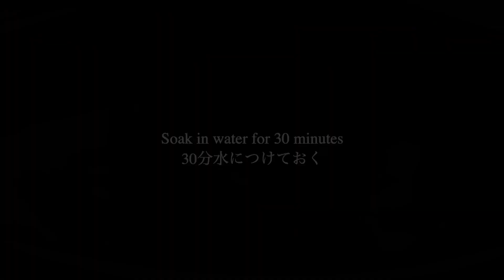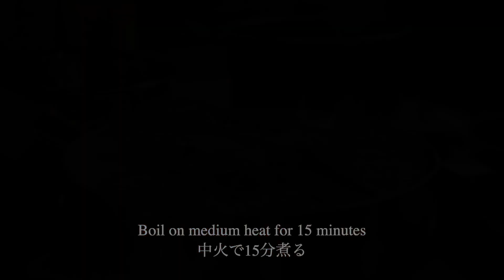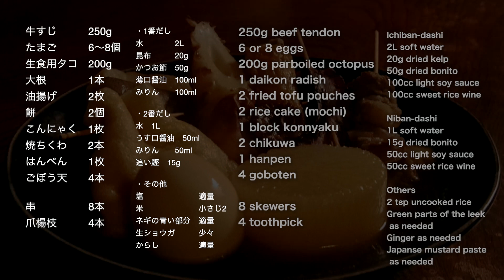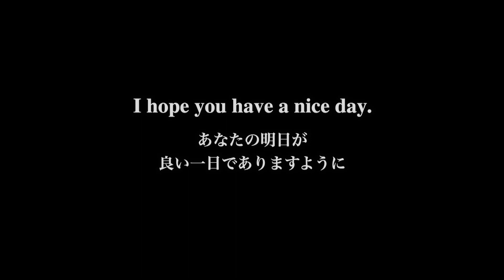How to make Oden hot pot (traditional Japanese stew)9種の具が入った本格おでん出汁のレシピ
出汁のきいた関西風のおでんの作り方です。タコと牛すじは別鍋でほろほろになるまで別鍋で茹でるのがポイント。牛すじとタコの煮汁は、おでんスープにブレンドしてお好みの味に整えます。

Oden Ingredients  serves 3 or 4

6 or 8 eggs
1 daikon radish
2 fried tofu pouches （abura-age）
2 rice cake (mochi)
1 block konnyaku
2 chikuwa
1 hanpen
4 goboten
200g parboiled octopus
250g beef tendon

8 skewers
4 toothpick

Ichiban-dashi (first brewing of soup stock)
2L soft water
20g dried kelp
50g shavings of dried bonito
100ml light soy sauce
100ml sweet rice wine

Niban-dashi (second brewing of soup stock)
1L soft water
15g shavings of dried bonito
50ml light soy sauce
50ml sweet rice wine

Others
2 tsp uncooked rice
Green parts of the leek as needed
Ginger as needed
Japanese mustard paste as needed

●関西風おでん　材料３〜４人前

・具材
牛すじ　　　250g
たまご　　　4〜8個
生食用タコ　200g
大根　　　　1本
油揚げ　　　2枚
餅　　　　　2個
こんにゃく　1枚
焼ちくわ　　2本
はんぺん　　1枚
ごぼう天　　4本

串　　　　　8本
爪楊枝　　　4本

・1番だし
水　　　　2L
昆布　　　20g
かつお節　50g
薄口醤油　100ml
みりん　　100ml

・2番だし
水　1L
うす口醤油　50ml
みりん　　50ml
追い鰹　15g

・その他
塩　　　　　　　適量
米　　　　　　　小さじ2
ネギの青い部分　適量
生ショウガ　　　少々
からし　　　　　適量

●作り方
1）昆布20gの表面を軽くふき、大きめの鍋に水2Lと昆布を入れて 30分程度つけておく。
2）鍋に牛すじ250gと水を入れ強火で下茹でをして灰汁をとったら、すじ肉を洗って食べやすいサイズに切る。ゆで汁は捨てる。
3）切ったすじ肉を鍋に戻し、新しく水を加え、ネギの青い部分とスライスした生姜を加える。柔らかくなるまで弱火で１時間以上煮込む。
4）昆布の鍋を火にかけ、昆布が浮いてきたら取り出し、灰汁をとりながら沸騰させる。
４）沸騰したら火を止め、85度に下がったら、かつお節（50g）を入れ静かに沈ませる。5分たったら1番だしをザルでこす。こした出汁にうす口醤油・みりん各100ccを入れて混ぜておく。
５）小鍋に卵が浸かる程度の水と塩を入れ水から15分ゆでて、かためのゆで卵をつくる。ゆでたら氷水に入れ殻をむいて水に浸けておく。
６）小鍋に水1Lと、1番だしを取った残りのかつお節と昆布を入れて、沸騰させてから15分煮たら、お好みで追い鰹15gを入れ5分置いてザルでこす。（2番だし）
こした出汁にうす口醤油・みりん各50ccを入れて混ぜておく。
７）生食用のタコを食べやすいサイズに切り、串打ちをしたら、6の2番だしのおでんスープに入れて弱火で30分以上煮る。
８）大根1本を2〜3cmで輪切りにしたら、皮を厚めにむき、面取りをして、切り口に隠し包丁を十字に入れる。
９）鍋に、大根と生米小さじ2、浸る程度の水を入れて中火で15分下茹でしたら、大根を水で洗い流し水気を切る。
10）鍋に大根と4の1番だしのおでんスープを大根が浸る程度に入れて、沸騰させたら弱火で15分煮込む。火を止めて15分冷ますを繰り返す。その間に他の具材の準備をする。
11）油揚げを半分に切り、菜箸を転がして潰したら、半分に切った餅を中に入れる。口を爪楊枝で止め、もち巾着を作る。
12）こんにゃくは両面に細かく隠し包丁を入れて食べやすいサイズに切り、塩をまぶして５分置いたら水で洗い塩抜きをする。
13）ちくわを半分に斜め切り、はんぺんを4分の1に切ったら、ごぼう天・ちくわ・はんぺん・もち巾着・こんにゃくをザルに入れる。熱湯をかけて油抜き・塩抜きをする。
14）２の牛すじを取り出し、串打ちをしたら、煮汁をザルでこす。
15）残りの一番だしと具材全てを大鍋に入れ、牛すじ、タコの煮汁はお好みでおでん出汁に追加してブレンドする。中火で20分ほど煮込めば完成

※もち巾着は火が通りにくいのでしっかり煮込みます。
※タコの煮汁は、旨味がたっぷりですが色の薄い具材が赤く染まるので気になる場合は最後に混ぜます。
※スジ肉の煮汁の脂は、ザルでこす前にキッチンペーパーを落として吸着させるとスープを濾しやすいです。
※6の出汁を別の小鍋に入れて水溶き片栗粉を入れて出汁のあんかけをあとがけしても美味しいです。

Kevin MacLeodのFig Leaf Ragは、Attribution 4.0 International ででライセンス付与されています。